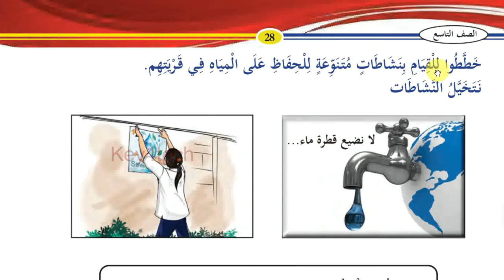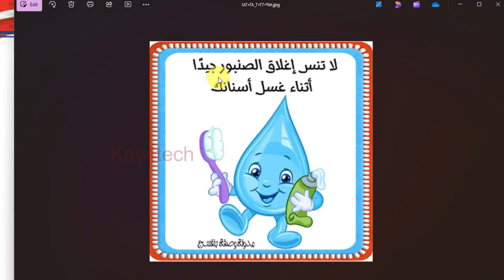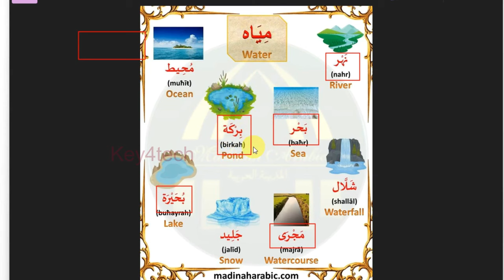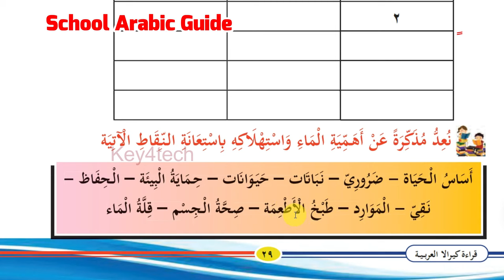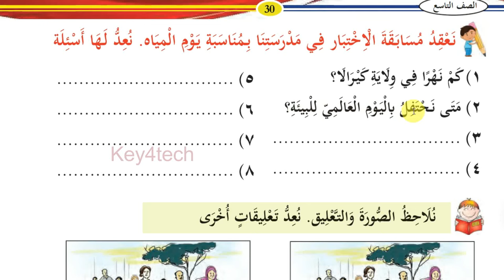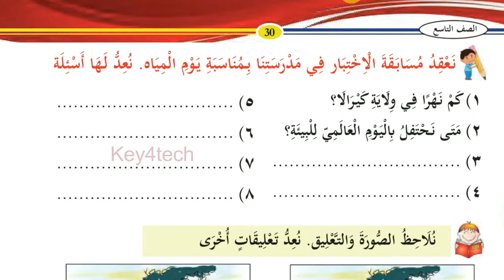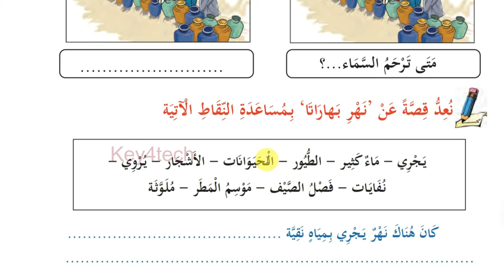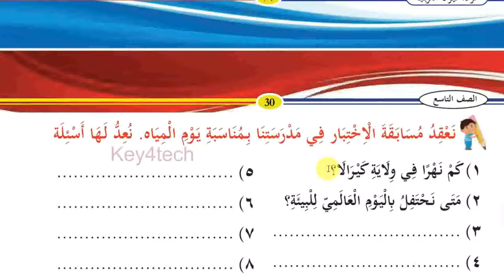Class 9 Arabic Online Class | Unit 2 Page 29 - 30 | New Text Book 2024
9 class arabic 2024